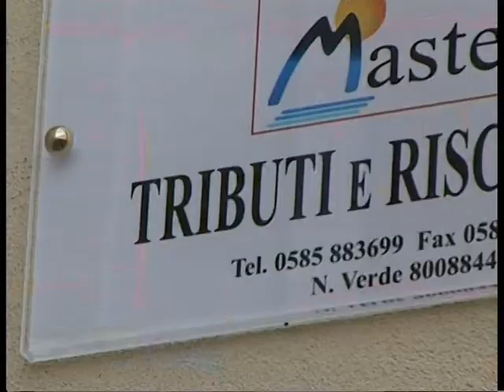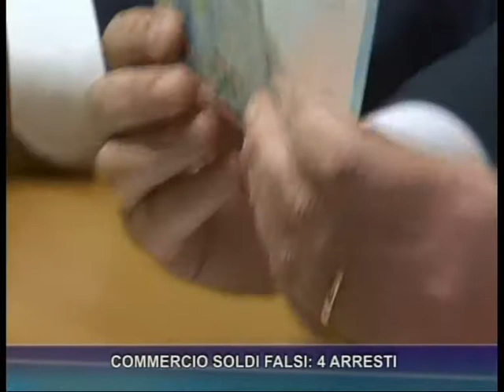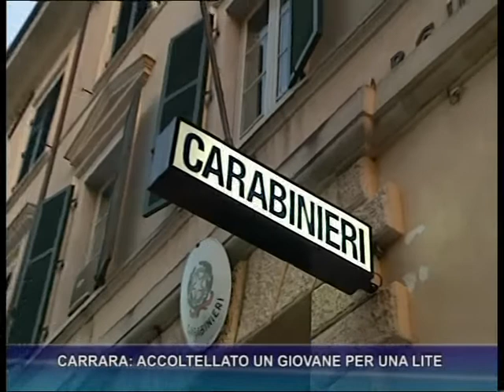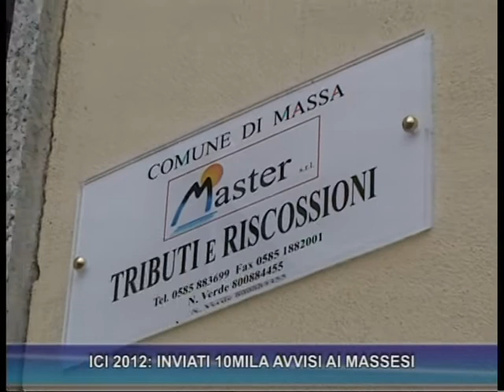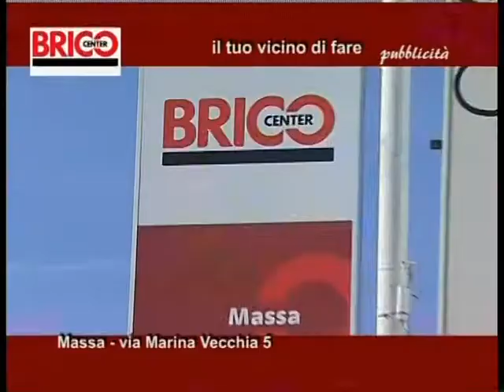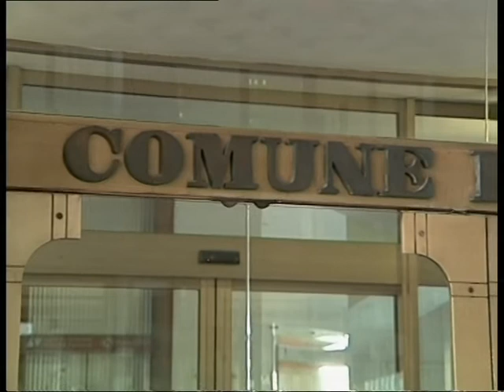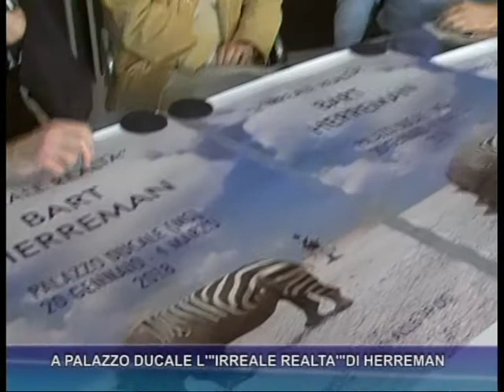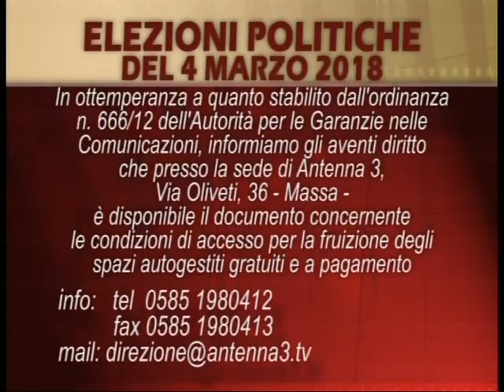Tg del 18-01-2018